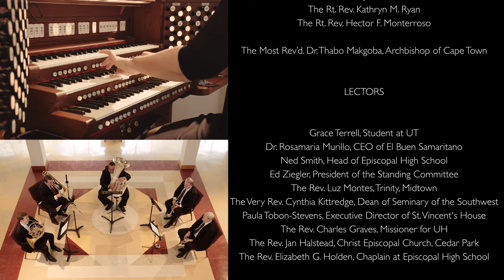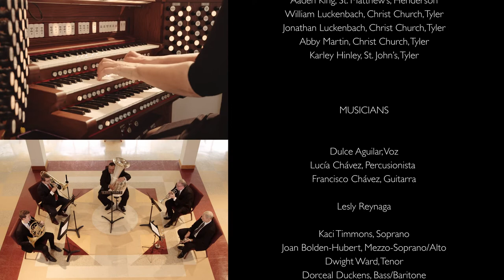Morning Prayer from Diocesan Council 2021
Morning prayer from the 172nd Council of the Episcopal Diocese of Texas featuring contributors from near and far.